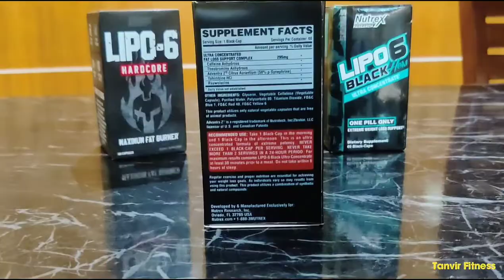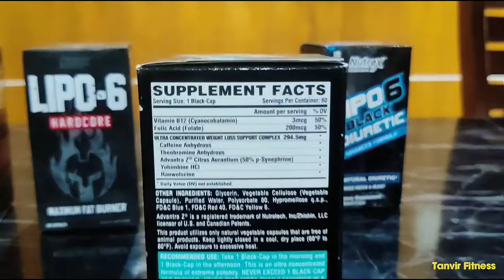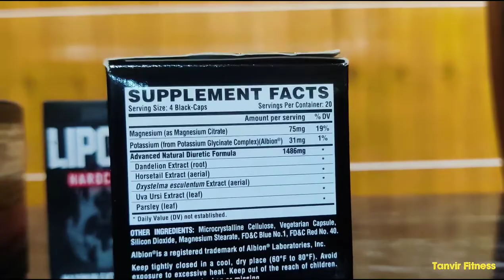লিপো 6 কোনটা খাবো?? Lipo6 vs lipo 6 hardcore vs lipo 6 her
Hi, it's Tanvir here. I am a professional bodybuilder. I love to make contents regarding supplements, workouts, healthy lifestyle. Hope you're liking it.

For my daily updates please do visit my another you tube channel